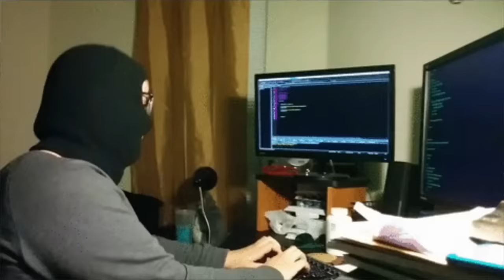I Went UNDERCOVER In A GIRLS ONLY Minecraft Server!